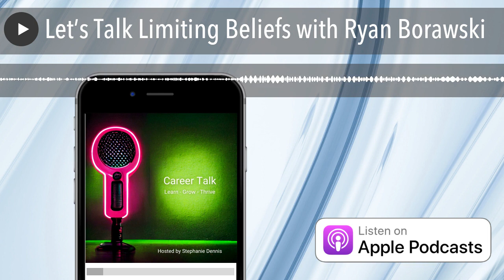Let’s Talk Limiting Beliefs with Ryan Borawski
Have you ever been curious what could be holding you back from achieving your dreams and/or goals?   Today we are talking about limiting beliefs with Ryan Borawski.    Beliefs are pretty much who we are and they have the ability to create or destroy us.    Empowering beliefs are beliefs that gets you to where you want to go.   Beliefs also align with values.    What’s the difference between limiting beliefs and fear?  There are two types of fears. Legitimate fears, for example I do not want to touch a hot stove.  There is really good fear. There is a lot of bad fear.    When you look at how you tell the difference between limiting beliefs and fear is it whether or not you have taken action or is deeper than that?    A lot of times limiting beliefs are preventing us from taking action.    Surround yourself with people who will help you raise your standards.    How do you go about identifying a limiting belief?    A lot of times you can’t identify them on your own because you need someone to cover your blindspots.    Exercise:  Write down the beliefs you have.  Circle the ones that are empowering. Identify how they are getting you to where you want to go.  Then look at the disempowering beliefs and question them. Where did I develop these from? Who did I develop this from? How is this limiting me from getting to where I want to go? Was the person I learned this from worth modeling?   Essentially you are creating doubt through your questions.    If you associate enough pain to those beliefs you’ll change them.    We focus on determines what we feel.    How do you prevent that limiting belief from creeping back into your thought space?   Create empowering beliefs.   Affirmations are important and affirmations are only as important as the action that you take.    If people are going through this exercise on their own, how do they go through the process but also be sensitive to the fact that there is a lot of emotional weight behind and care for themselves in the process?    It depends on where you wan to go.    Limiting beliefs are extremely general.  Once you identify the limiting beliefs, pick them apart and create the doubt.  Then ask how do I create empowering beliefs.    We do things to avoid pain or gain pleasure.    The next step is to take massive action.  Reveal that fear is actually a feeling and not a fact.    Take action a lot.    How do people know what their identity and mission are?    The thoughts you own about yourself is your identity.    Identify limiting beliefs, turning that into empowering beliefs, which is then your identity, then taking massive action.